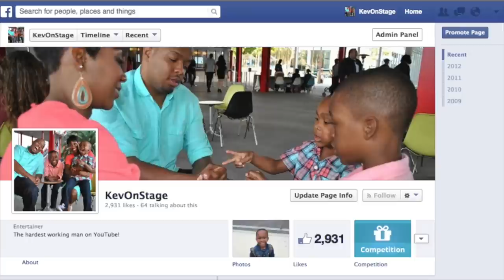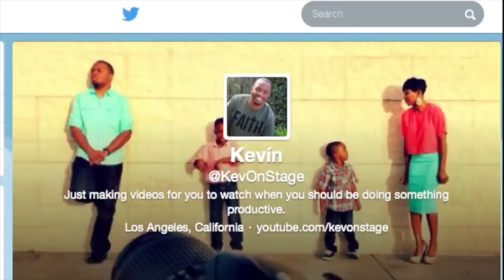Dude Going HAM On The Keys!!!